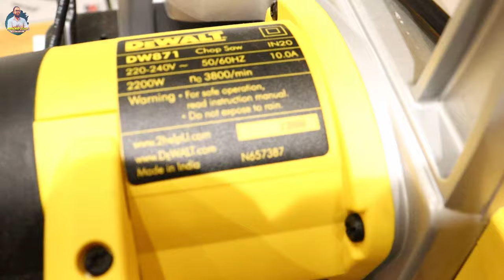Best Chop saw Machines in india | 14 inch cut-off saw machine | DeWalt | Power tools | Dong Chang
For Buy
MAHARAJAA ENGINEERING TOOLS
A House of Welding and Engineering Tools
SHOP 10-11, CENTERAL MARKET, GILL ROAD, LUDHIANA-3. (Pb.) INDIA

In this video we’ll walk you through Best heavy duty 14 inch chop saw cutter machineAnd also chop saw machine testing and demonstration or chop saw cutter machine reviewin hindi  we review today chop saw cutter machine 14 inch. Can we use chop saw machine for professional best chop saw cutting machine,

नया सीखने के लिए कृपया हमारी वेबसाइट पर जाएँ

Our channel is about power tools wholesale market. We cover lots of cool stuff such as power tools wholesale market,power tools shop,power tools and hand tools, power tools at cheap price, power tools business, Tools wholesale market ,best hand tools in market